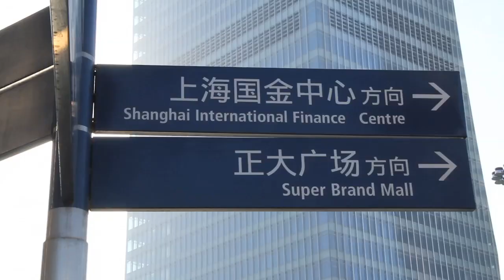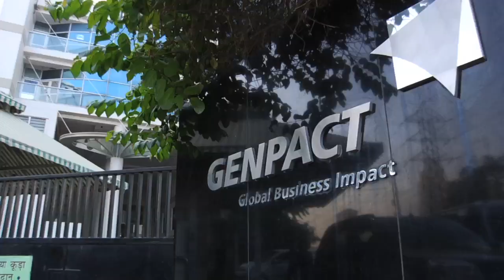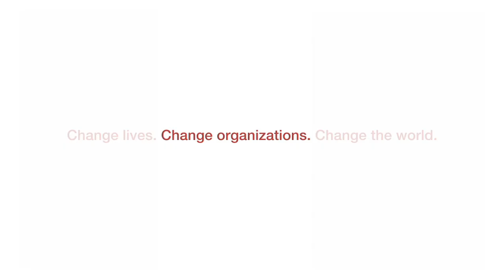Change Organizations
The Stanford Graduate School of Business provides a transformative experience enabling you to change lives, change organizations and change the world.